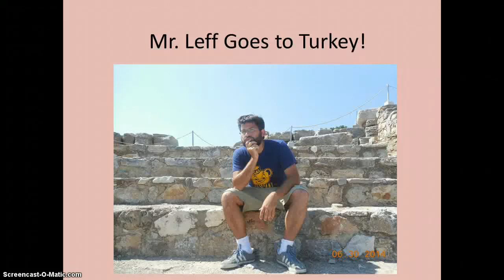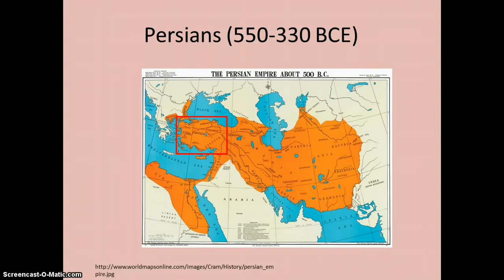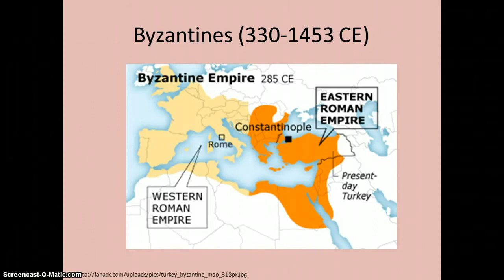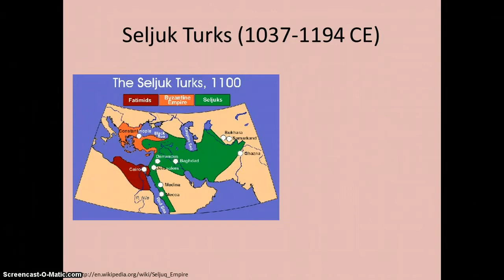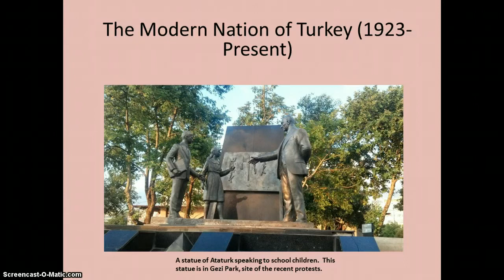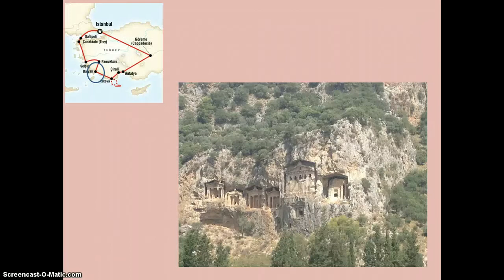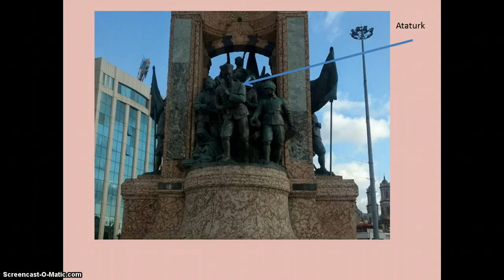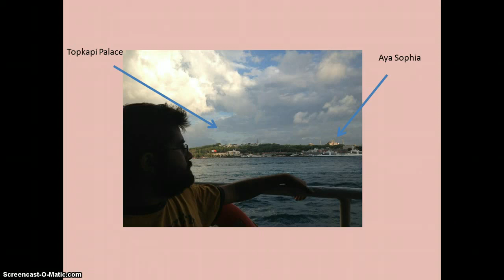Mr Leff Goes to Turkey!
Mr Leff went to Turkey this summer and made this video to document his travels.  This video should make you nostalgic for Freshman year, because the richly layered history of Turkey includes contributions from so many civilizations that we studied in World History.  So you get some fun history, beautiful landscapes, a picture of a cat amidst the ruins of a Roman city, and some embarrassing pictures of Mr Leff.

The images are my property unless otherwise cited!